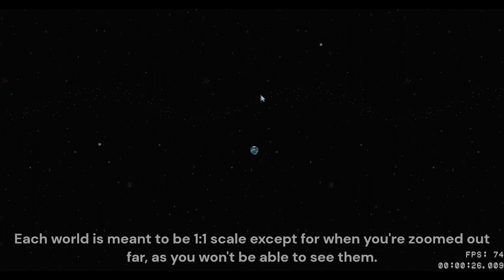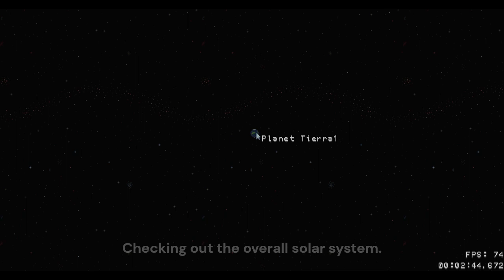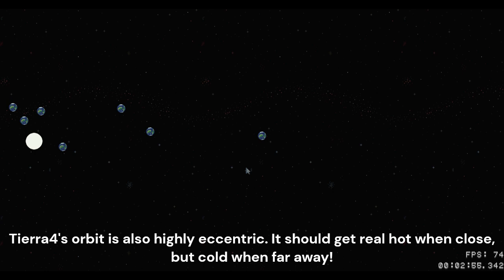Cosmorists - Planetary orbital mechanics test!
This is a video that tests out the planetary orbits, with the planet and moon sizes in 1:1 scale, meant to be as close to real life astrophysics as possible, because I'm obsessed with astrophysics and I always have been for nearly a decade now. As of now, the only worlds that are in the game are Tierra (starting planet) and Luna (moon of Tierra), but once the planetary exploration system is done, I plan to add more planets and moons, maybe even the ability to "land" on a gas giant (need some kind of jetpack to stay suspended mid-air on these), and ocean / aquatic worlds, worlds covered in an ocean, where cave layers correspond to different ocean depths.